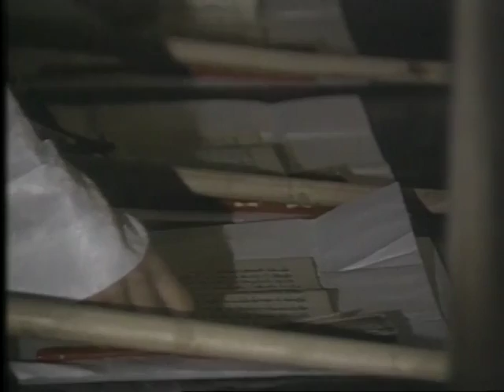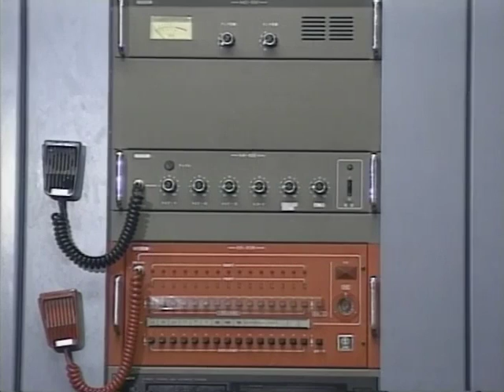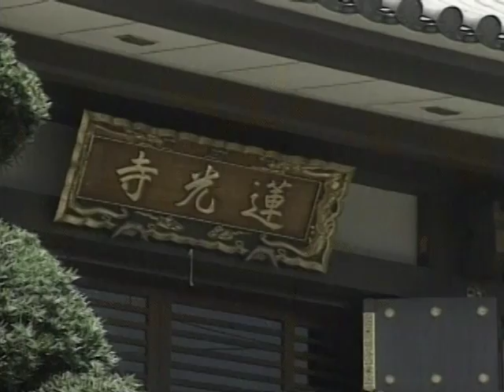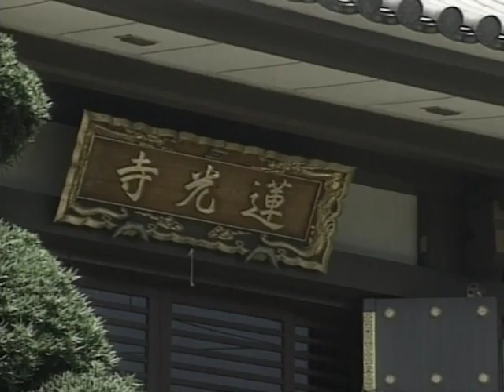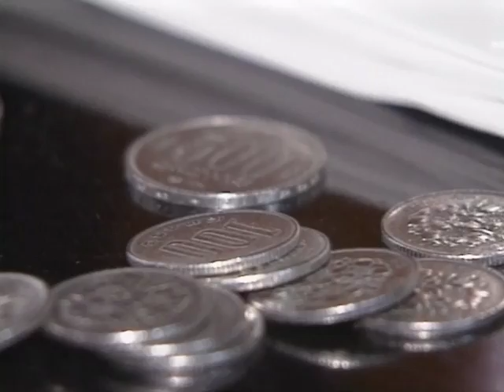Buddha lebt 1990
Buddhismus in Japan